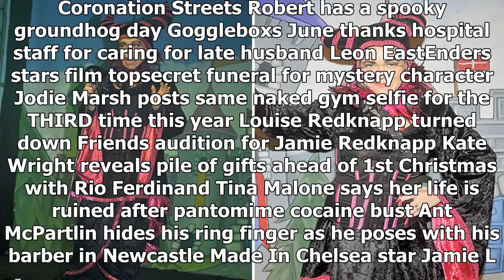Tina malone 'told parent cocaine was showbiz snow' during panto stint